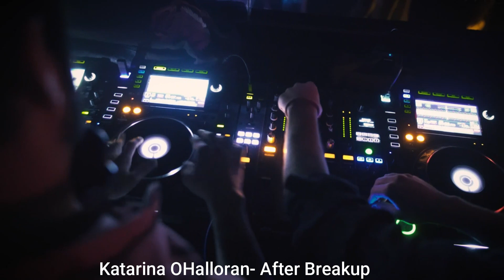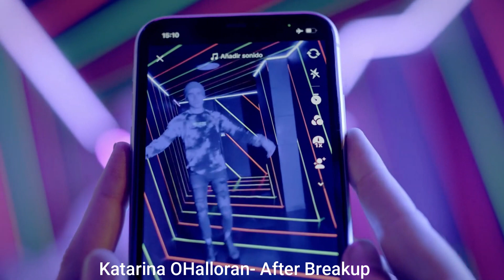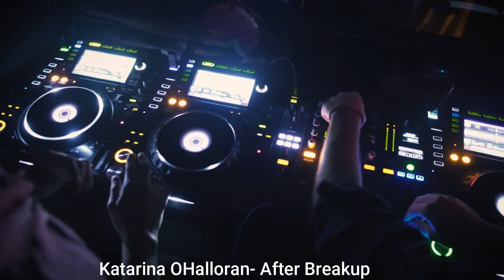Katarina OHalloran- After Breakup